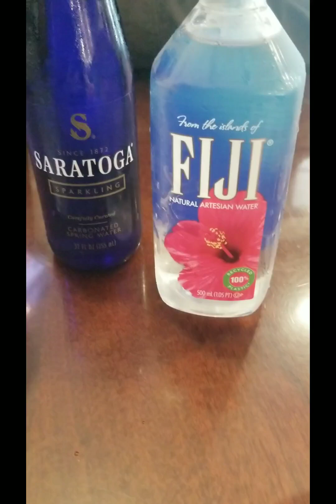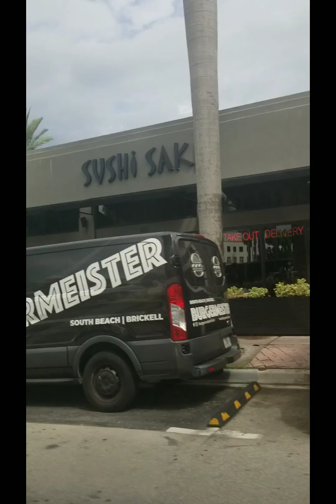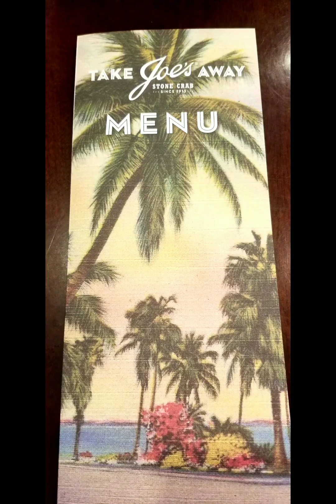Joe's Stone Crab Restaurant in Miami & Story time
Updating, Traveling and organizing my home all 2025!
If your a huge snacker like me, or like food reviews, product reviews, like to find deals & love a good sale to save money or a cat lover. Then come follow join the click!

Come follow me on all social media Platforms @flosbounce

Hey Party-Goers! What's Poppin!

Every 1000 followers Custom Party Package! Come Follow!!!

For Custom Party Supplies and decor!

Parties for the less fortunate!